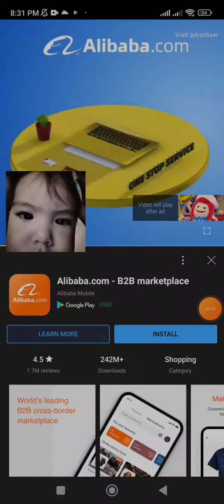Live reaction | Oddbods | Little Kyrie | Cinco Vlog